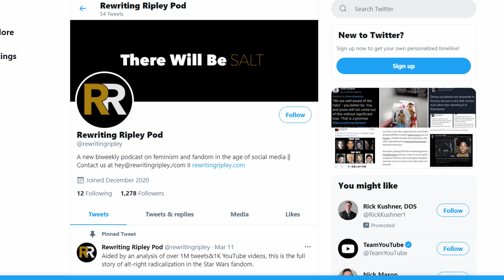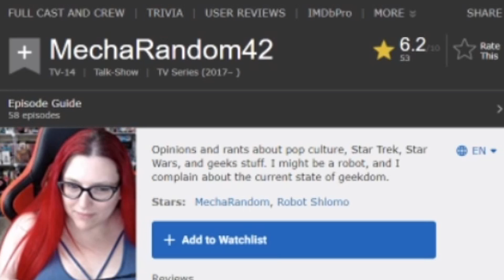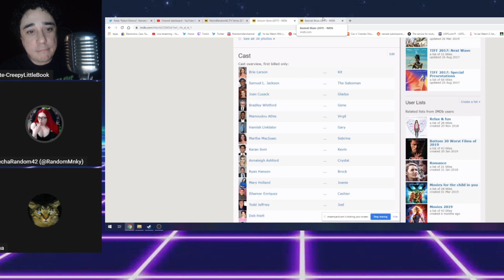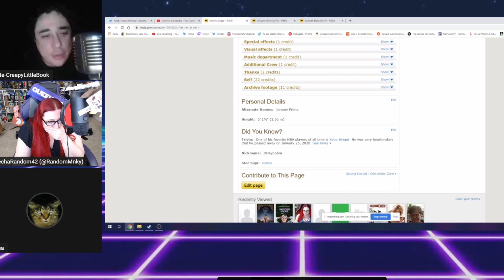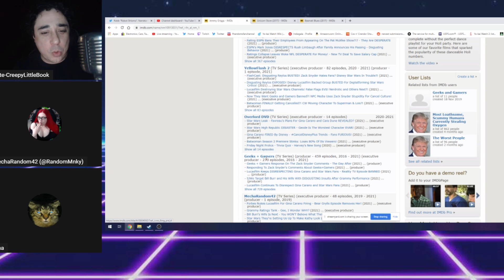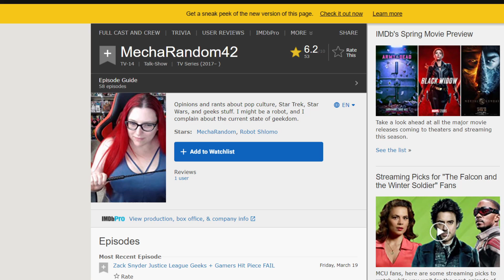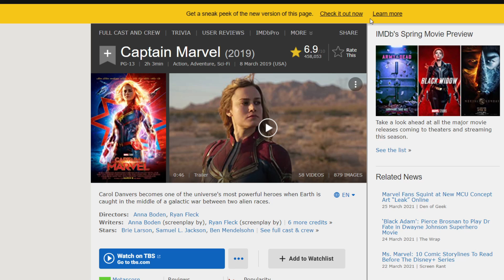Brie Larson's IMDB Movies Scores Are LOWER THAN MY CHANNEL?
Let's compare IMDB Scores for award winning Marvel actress Brie Larson's most memeable films to the unsanctioned and unneeded entry for internet nobody mecharandom42. Under no circumstances are you to contact the award winning celebrity in this video. Mecha is joined by her friends Pete from @darksayingsofold and Tina to react to this bit of funny news.

You're gonna stop using the pre programmed accounts to come after me every day or else I'll keep making these videos.